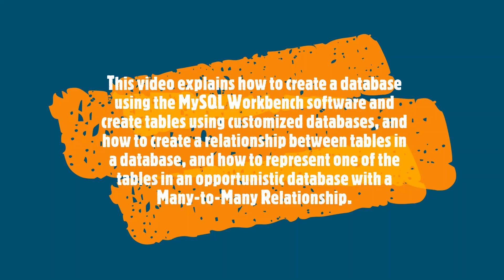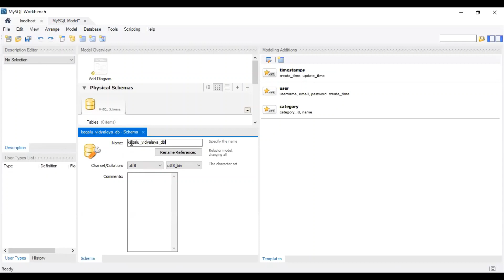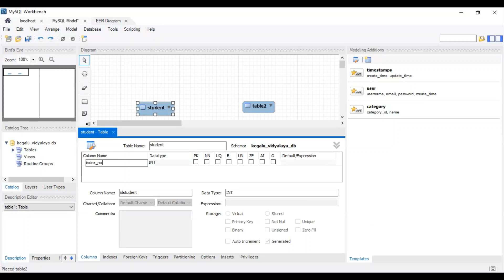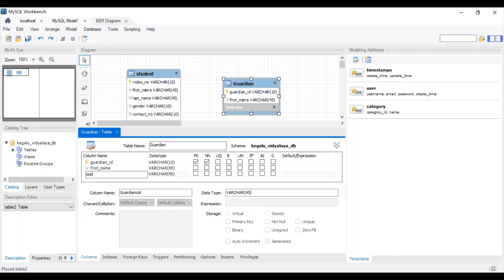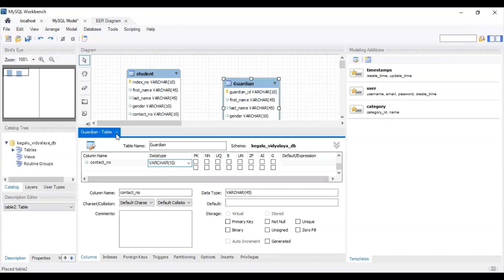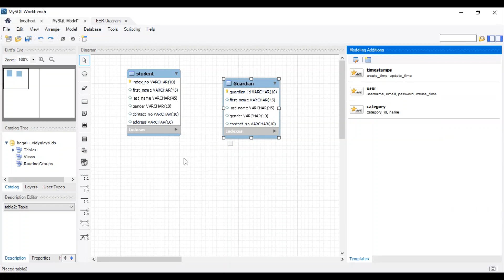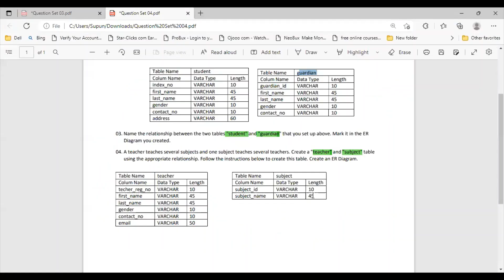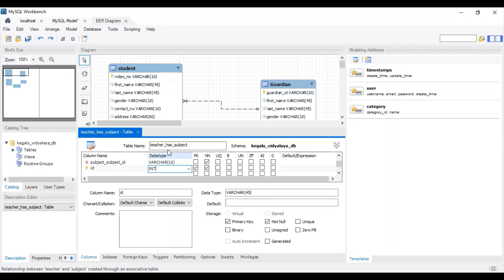DBMS question set 04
This video explains how to create a database using the MySQL Workbench software and create tables using customized databases, and how to create a relationship between tables in a database, and how to represent one of the tables in an opportunistic database with a Many-to-Many Relationship.